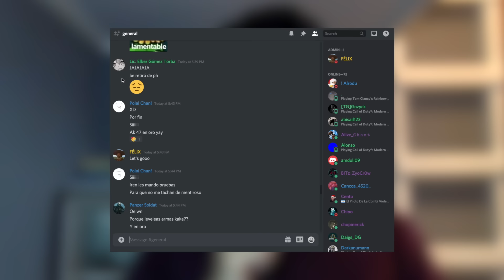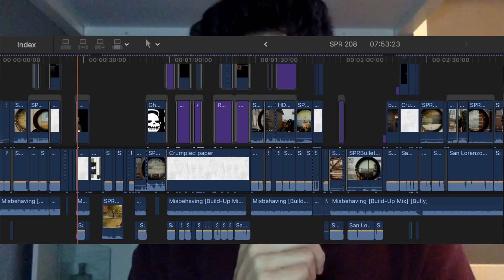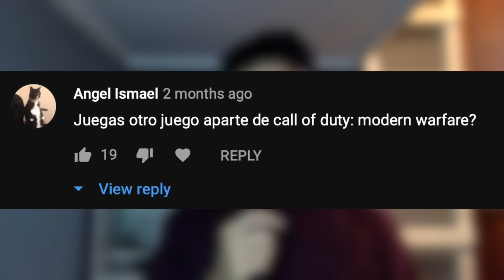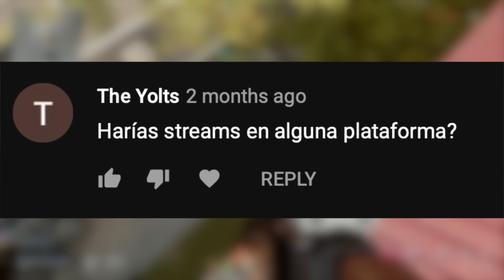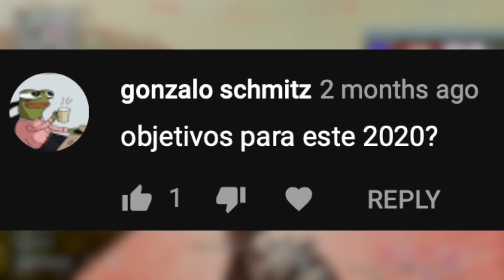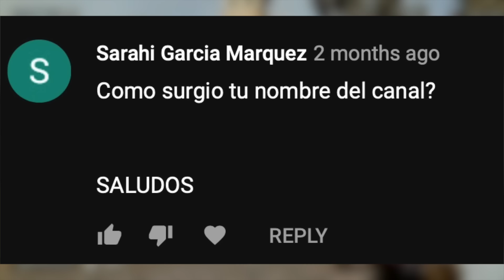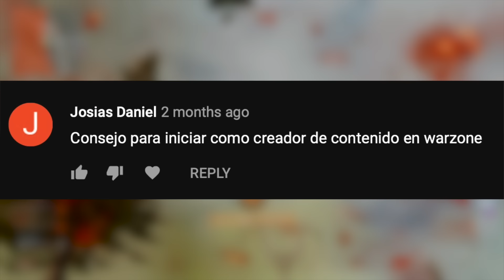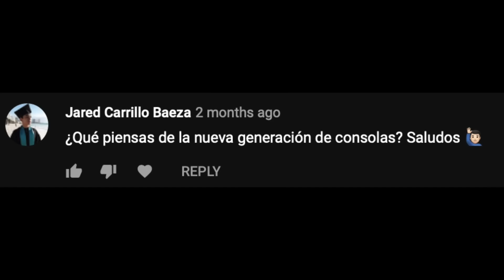¿MOSTRARÁS TU CARA? | El Último Círculo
Finalmente les traigo el muy anticipado video de preguntas y respuestas. Les mostraré mi cara, les explicaré cómo hago mis videos, y les soltaré algunos que otros consejos. Espero les guste, y feliz navidad prros.